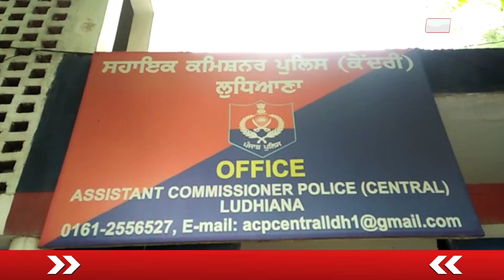Ludhiana के Police Station Division 2 में अचानक चली Goli से मुंशी की Death